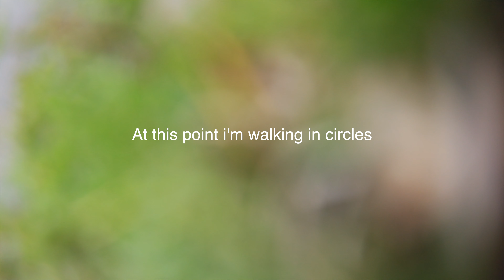I Had A Skateboarding Accident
Dont forget to use the hashtag